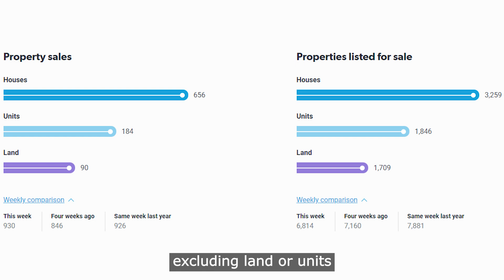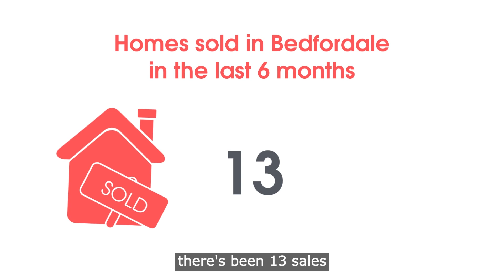Bedfordale Real Estate Market Update | April 2023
The Perth Real Estate market is showing exceptionally strong resilience compared to the rest of Australia, even with latest interest rate rises. There is still extremely strong demand for houses in all categories from first home buyers and investors through to those who are upgrading into larger homes.The question people keep asking me is whether the market will stay strong, and if so how long that will last. Currently the way I see the market my response would be yes, It will remain strong. I originally predicted there would still be between 2 - 5% growth this year but due to the numbers of homes on the market currently sitting at around 3,463 as we go to print, which is at historic lows and the lowest I’ve experienced in my two decades in real estate, I now predict that we will end up seeing closer to 7% growth by the end of the year. The reason for this is we still have a very strong mining sector as well as large population growth on top of the low stock levels. We are also basically the cheapest median purchase price in all of the capital cities across Australia, and the rents on investment properties are going through the roof! So compared to other cities the return on investment for buyers is a lot higher than it is in any other state in the country, and for this reason investors will continue to come into the W.A. market and compete with the local market. This competition will continue to drive the bottom end of the market and these sellers become trade up buyers looking for a larger home as their families grow. We are still seeing homes in all price brackets going within a few short weeks of being on the market, and in a lot of cases even shorter time frames than that whilst also achieving multiple offers. As far as interest rate rises go I think we may see another one or two, but that will be about the extent of it. Then we will see a steadying in the market, but I don’t see this affecting Perth or W.A. market in the meantime. For investors….. My advice is hang on to your investments, as rents are going to continue to go up with a vacancy rate of around 0.3%. Basically any property that comes available to rent will have multiple applications and rent will increase between $20 and $50 a week from what it was last advertised at. But you need to make sure if you’re buying an investment that you’re getting an investment grade property, which is not only going to achieve a strong rent but also gets good capital gains because you need both for a solid strategy in buying investment properties.
As always, if there’s anything we can do for you or your family please feel free to give us a call or drop us an email.

Our exclusive Select Date Sale® method continues to achieve great results in this market, if you’d like to discuss how this can work for your property then give us a call on 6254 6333.